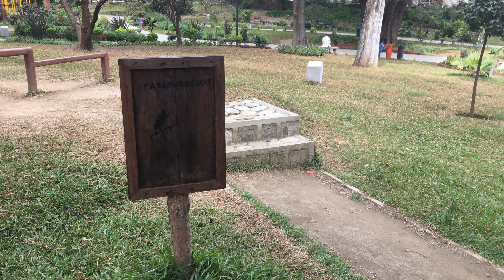AMBOHIJATOVO JARDIN BOTANIQUE - MADAGASCAR 4K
Ambohijatovo est un lieu historique dans l'histoire d'Antananarivo car c'est là qu'a été placé le monument commémoratif à la Gallieni, mais il a été détruit plus tard, il en a été fait un lieu d'expression pour les hommes politiques et le monument du professeur Zafy Albert , et finalement c'est devenu un jardin botanique, c'est vraiment beau et donne un aspect propre à Antananarivo, si vous passez par-là, n'oubliez pas de visiter et de vous asseoir pour profiter de la beauté de cette créature verte.